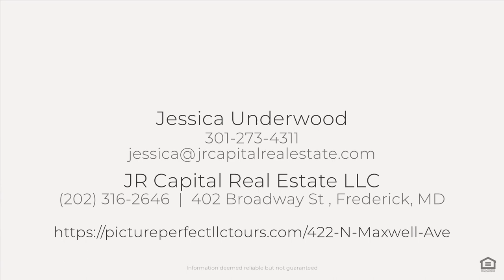422 N Maxwell Ave, Frederick, MD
See the Property Website! :: Jessica Underwood - JR Capital Real Estate LLC - :: Presenting Mews on Maxwell, Downtown Frederick's newest Crown Jewel! ( * * This is 1 of 3 interior units available * * * ) These 2023 New Construction 4-Story Townhouses with 54' rooftop decks are quintessential real estate rarity. With an east-west orientation, you can quite literally both watch the sun rise and set every day from your living room or rooftop deck. Located in picturesque Downtown Frederick and steps away from the best dining, drinking, and shopping it has to offer, no detail was overlooked or expense spared in the delivery of these one-of-a-kind homes. The Mews on Maxwell's open concept design integrates the latest smart home technology (garage, doorbell, HVAC, and security system). Its exterior boasts both red and black brick, composite black casement windows, custom iron railings, galvanized gutters, and hardie plank siding for high-end flair. Each unit includes two parking spaces, a large backyard with built-in hardscaping with a red brick paver patio, privacy fence, utility screen, and landscape. Best of all, there are no HOA/community fees! This divine chef's kitchen features natural stone, quartzite countertops with detail edging, natural gas cooktop, double oven, and LG ThinQ fridge with round craft ice built-in. Custom laminate cabinets with glass doors and specialty built-ins (e. g. , garbage bins), a quartzite kitchen desk, and a 6' island provide ample storage and gathering space. Perfect for entertaining, the adjacent dining and family room are warmed from a 46" natural gas linear fireplace with built-in storage. In addition, the second level has a walk-out balcony over the backyard just off the family room for fresh air on-demand. Opening up to a juliette balcony with loads of light on the third floor, the primary suite is ideally situated with dual closets and custom built-ins. Adjoining the primary bedroom is the bathroom suite that embodies ultra luxury with with natural stone countertops, dual shower heads, an extra wide bench, black soaking tub, and backlit mirror. All bathrooms in the townhouse have designer tile to the ceiling, shower niches, and custom lighting. Finally, make your way to the fourth floor penthouse with a built-in bar and half-bath. Equipped with its own mini-split, the penthouse is separately temperature controlled. The 54' rooftop deck has an east and west facing deck for the best views in Downtown Frederick. Natural gas is stubbed up to the roof, along with outdoor tv hook-ups, for your convenience. All units are pre-wired for vacuum elevators as an add-on option or for future use. Discover Mews on Maxwell, unbridled luxury living, NOW!